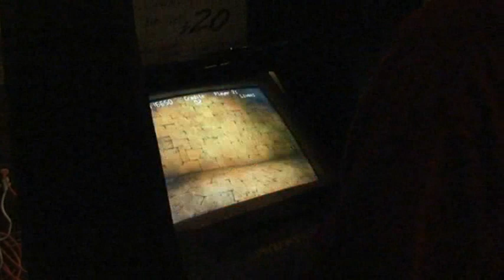This Place is Haunted plays a Nintendo medley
This Place is Haunted plays 10 nintendo songs in one. Featuring the Floosies introducing each song. Thank you ladies. Better quality version on website. With Higher BITRATE!!!